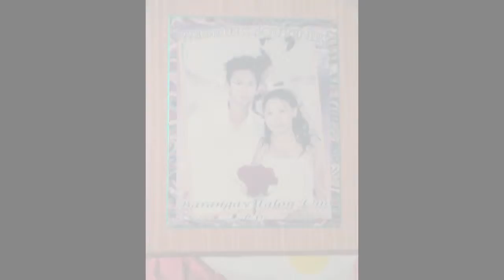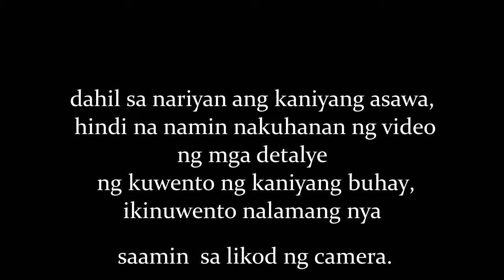violence against women documentary //ap proj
-group 4 and 3